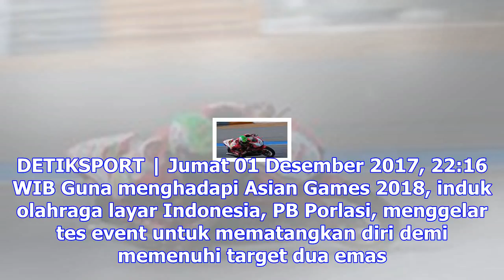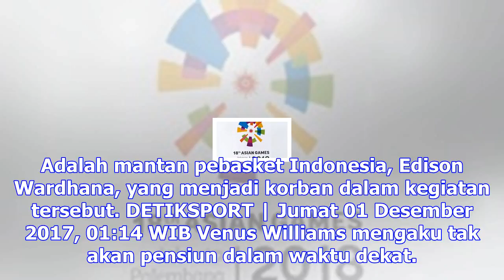Ini tiga rival terberat rossi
Foto Sport DETIKSPORT | Sabtu 02 Desember 2017, 15:48 WIB Presiden Joko Widodo meresmikan empat venu...